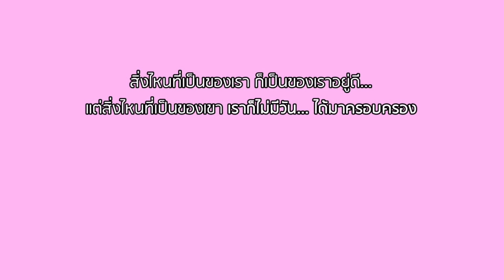ตะเกียงวิเศษ สื่อรักจินนี่กับเจ้านาย | Lovely Kids Thailand